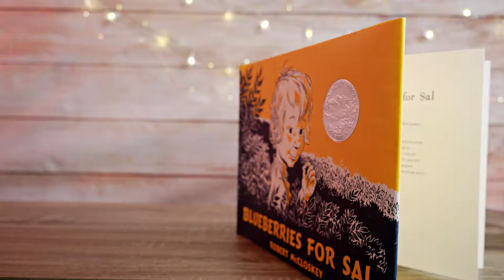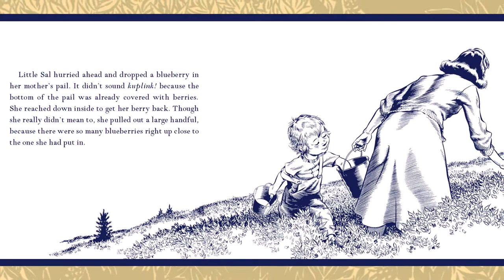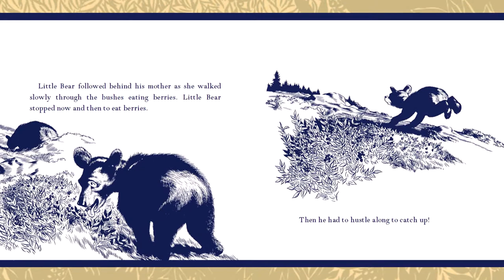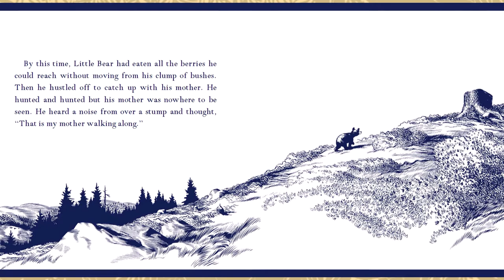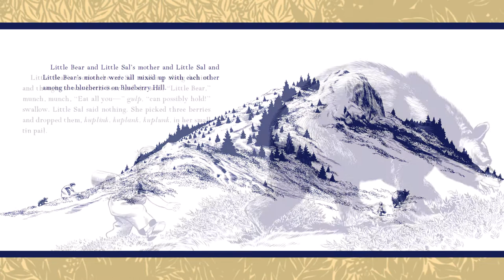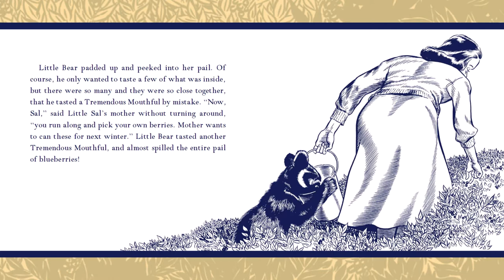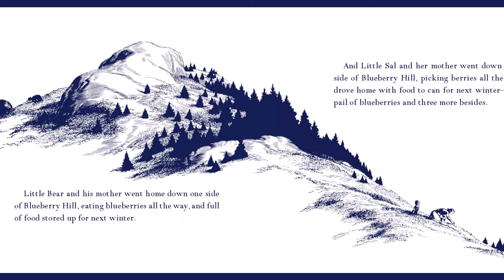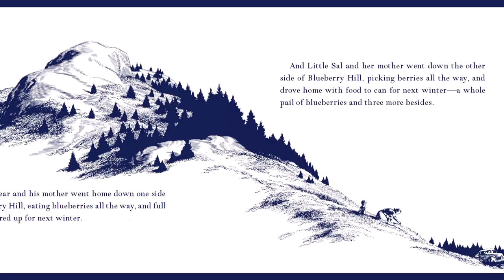Blueberries for Sal by Robert McCloskey | Quiet Time Book Read Aloud for Kids | Storytime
Kuplink, kuplank, kuplunk!
Sal's mother is on a mission to get blueberries canned before winter. Little Bear's mother is on a mission to EAT as many as she can before winter! Neither of their little ones seem to have the same projects in mind. They'd rather wander off on their own little adventures, and then maybe sit down somewhere - snacking all the while!

BLUEBERRIES FOR SAL
Written and illustrated by Robert McCloskey